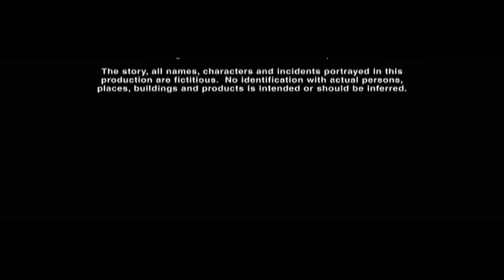Ocean’s Thirteen - MovieTime Intro (silent)